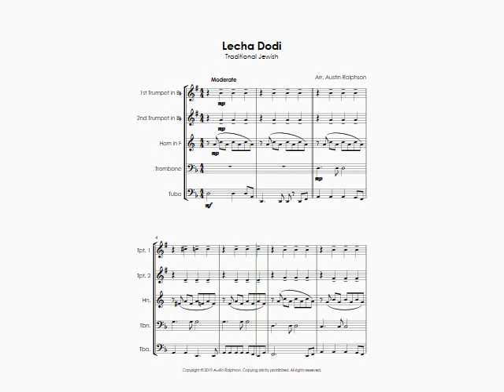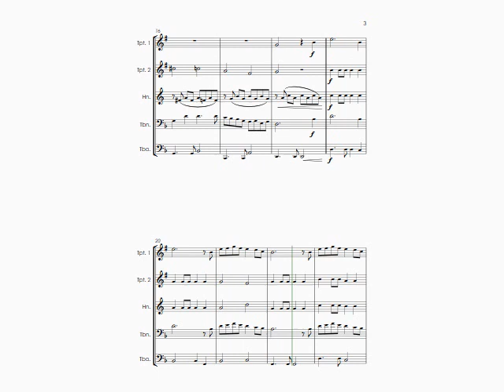Lecha Dodi לכה דודי (Jewish Wedding / Jewish Sabbath / Kabbalat Shabbat) - brass quintet